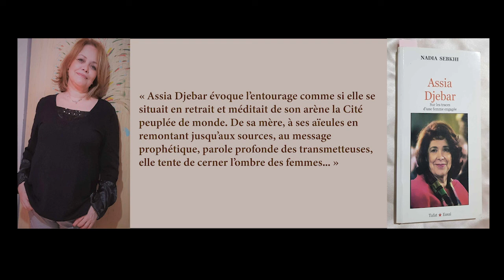Nadia Sebkhi répond aux questions de Radio Alger Chaine 3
Nadia Sebkhi répond aux questions de  Radio Alger Chaine 3 : Assia Djebar, sept ans après sa disparition (6 fév. 2015/ 6 fév.2022).
Music de fond Beethoven moonlight sonata piano sonata no. 14.